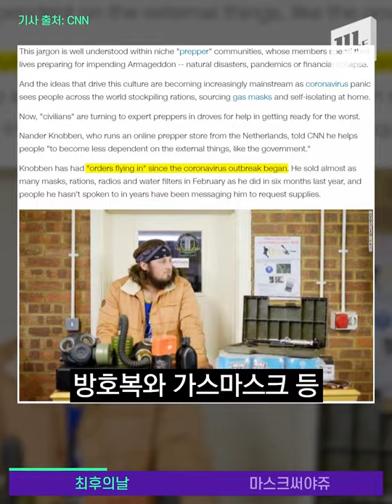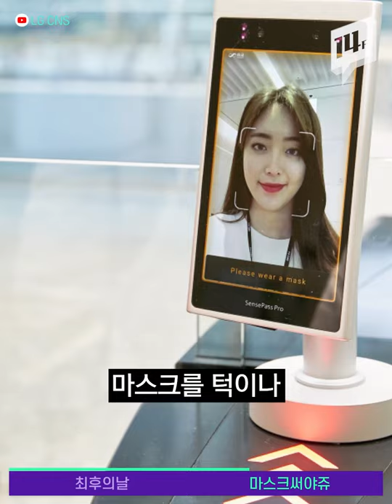앗, 최후의 날이 오고있다고? 그럼 난 어디로 가야하나.. ‘최후의 날’ 대비하는 사람들/ 14F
코로나19 여파로 세계인들의 불안이 점점 커지고 있는데요. 심지어 일부에서는 ‘최후의 날’을 대비하는 사람들까지 등장했습니다. 전투식량 구입은 기본, 대재앙이 오면 대피할 벙커 문의는 무려 10배나 늘었다고 합니다.